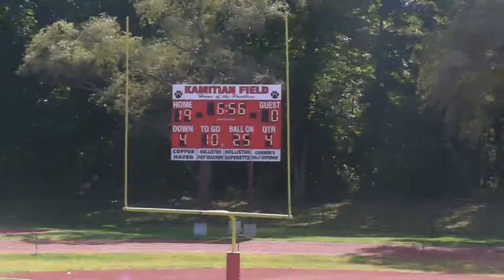2012 HOLLISTON POP WARNER B TEAM SEASON REVIEW VIDEO TRAILER 1